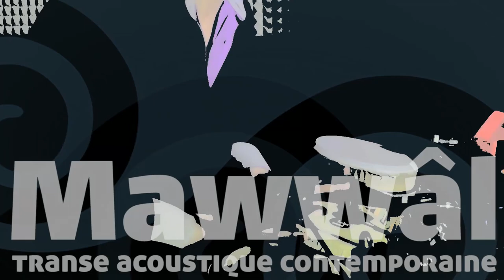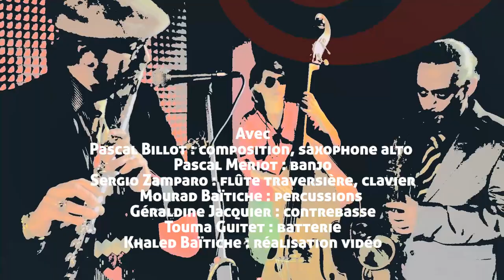Natural Born Groovers - Acoustic Band - Teaser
Groove, sons acoustique, improvisations sauvages et rythmiques funky psychédéliques ! La musique de «Natural Born Groovers» est faite pour danser et nous rappeler un peu ces vieilles séries des années soixante-dix où d’improbables enquêteurs s’acoquinaient avec les indics les plus obscurs.